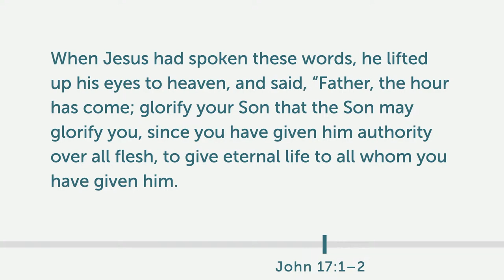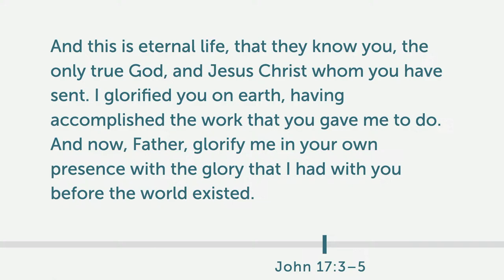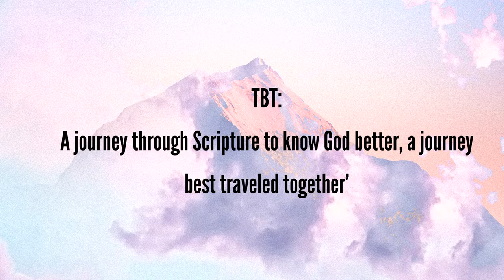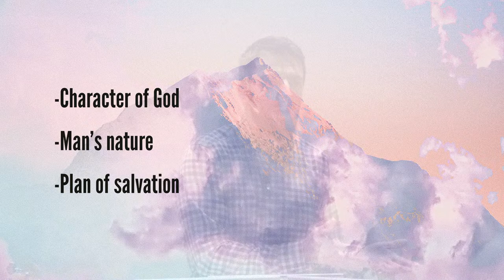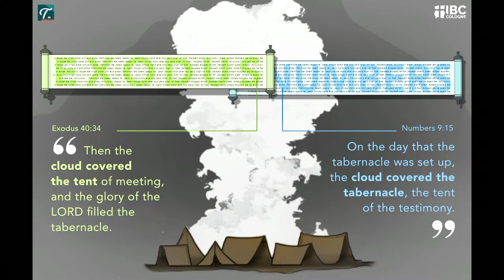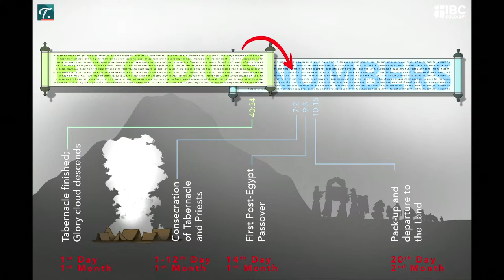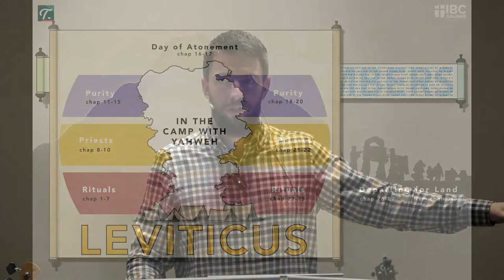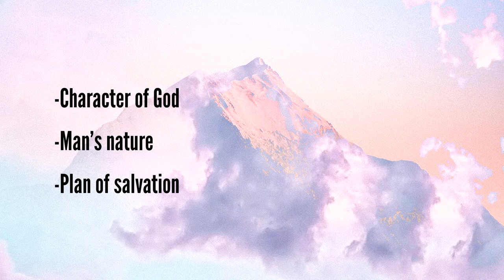Intro: why Leviticus // John 17:1-5 // Pastor Jonathan Douglas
Sunday service - 11 February 2023

IBC Cologne is a church that strives together to establish Gospel-centered communities in Cologne by becoming a community bonded together by God’s grace, giving their lives, in the power of the Spirit, to build up Jesus’ church.